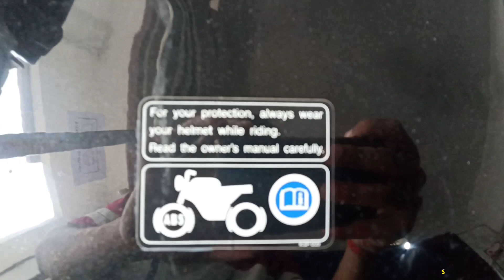Honda Unicorn तो नही मिल रही लेकिन प्राइस update hogaya 😂👆👆👆new price increases 🧐 kab मिलेगी ये ❓❓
plzzz susbcribe

plzzzz susbcribe